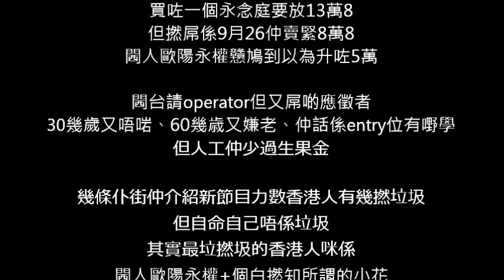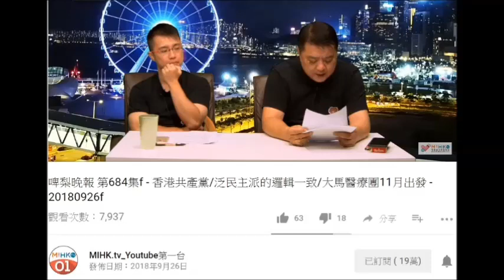20181112 閪台閪人歐陽永權又精神分裂話個台交俾搞貓俊+小花繼續做落去、operator人工少過生果金